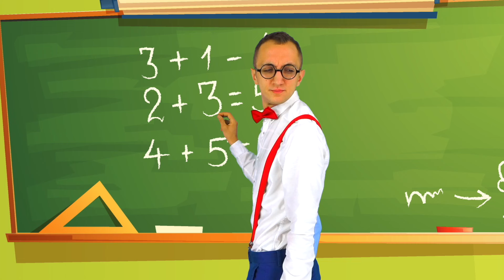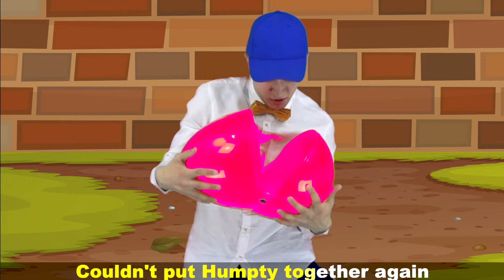Train Song for Kids Choo Choo | Super Simple Nursery Rhymes. Sing Along With Tiki.